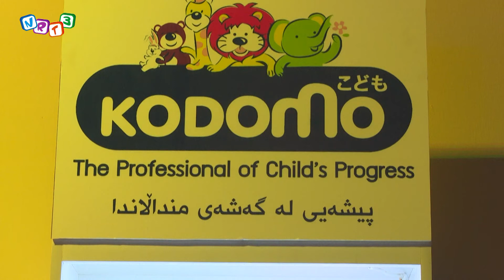چیرۆكه‌كانی ده‌نكه‌هه‌ناره‌ | له‌ دارستانێكی دووردا